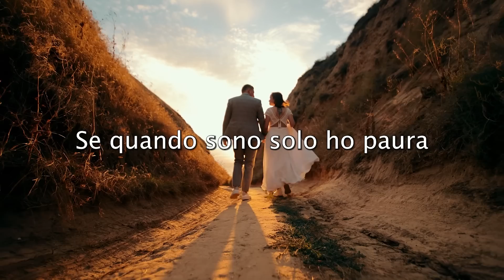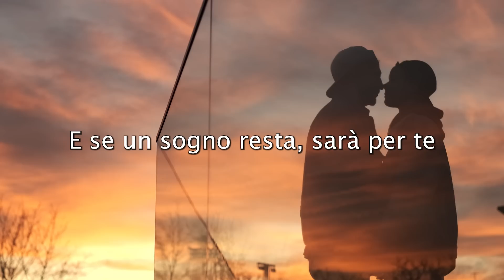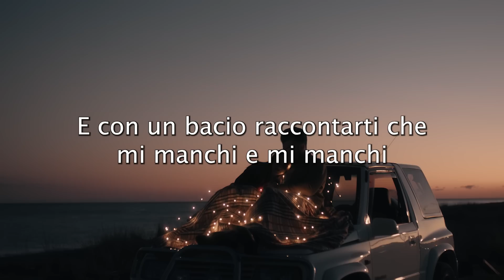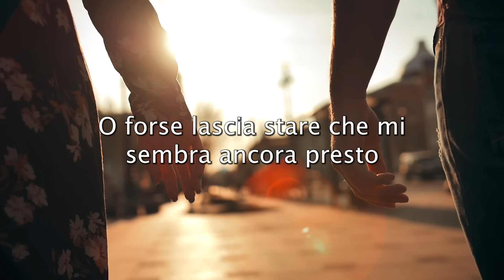Sarà per te - Canzone originale di Francesco Nuti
Sarà per te - Brano originale di Francesco Nuti (Brano in gara a Sanremo 1988)

Testo

E se il tempo passa, sarà per te
E se non è mai presto, sarà per te
Se ho sbagliato e ho riprovato sarà per te
Se quando sono solo ho paura
Ho paura a stare con te
E se qualcosa resta, sarà per te
E se un sogno resta, sarà per te
Se adesso sto cercando di capirti fino in fondo
E non mi accorgo che rimango
Troppo solo in mezzo al mondo
Ma quando son sereno io non posso fare a meno
Di pensare "mamma mia, che fortuna che ci sia!"
Sarà, sarà, sarà, sarà per te
Tutto quello che è stato sarà per te
No no, no no
Adesso vieni fuori che io mica ti conosco
O forse lascia stare che mi sembra ancora presto
E se il cuore batte, sarà per te
E se mi sento forte, sarà per te
E adesso nel silenzio io ti prenderei per mano
E con un bacio raccontarti che mi manchi e mi manchi
O forse, forse lascia stare che mi sembra ancora presto
Sarà, sarà
Sarà per te